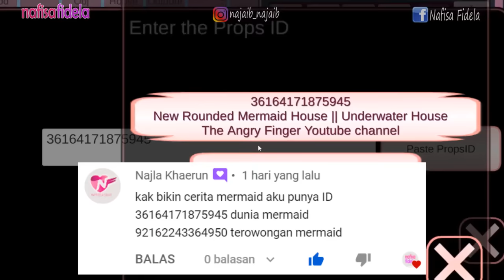YUTA MIO MENOLONG MERMAID - DRAMA SAKURA SCHOOL SIMULATOR TEROWONGAN DUNIA MERMAID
Halo
Di channel ini, aku akan membuat video:
- Gaming

amin 🙏